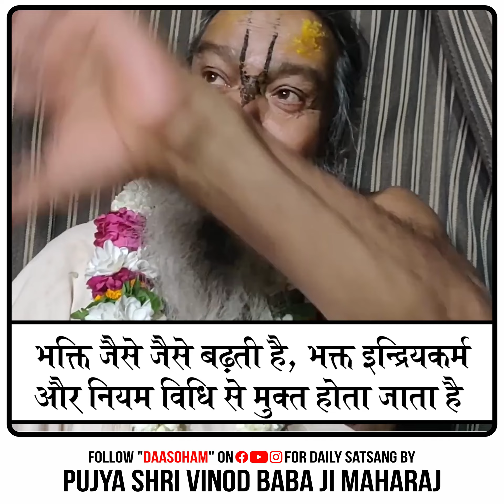भक्ति जैसे जैसे बढ़ती है भक्त इन्द्रियकर्म और नियम विधि से मुक्त होता जाता है | पूज्य बाबा | दासोहम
भक्ति जैसे जैसे बढ़ती है भक्त इन्द्रियकर्म और नियम विधि से मुक्त होता जाता है | पूज्य श्री विनोद बाबा जी महाराज | दासोहम
दासोहम । Daasoham